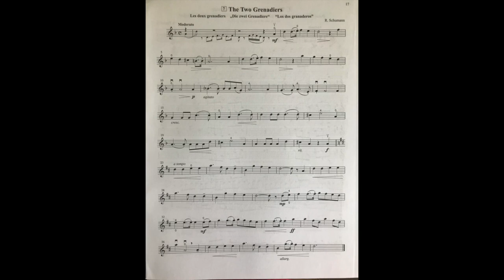Suzuki Violin Book 2: "The Two Grenadiers" - Schumann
Performed by Sophia Gibbons